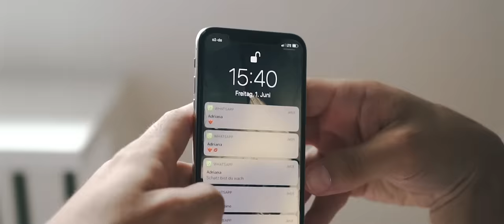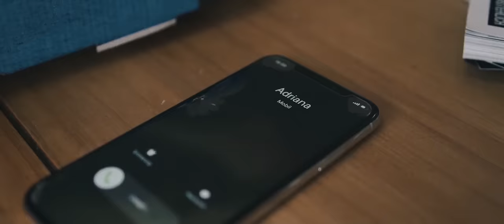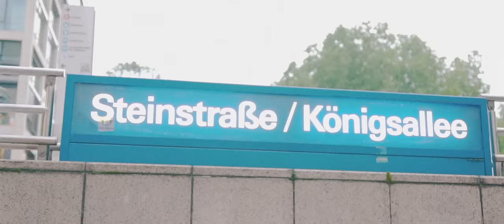DE FACTO - Ama Doren (Official 4K Video)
►Studio: Skalaa Music ◄

►Mix and Master By Skalaa Music◄